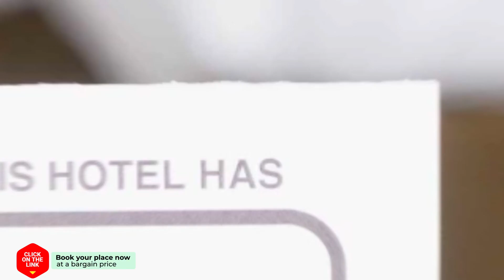1 Bed Los Cristianos near the Bus Station hotel review | Hotels in Arona | Spain Hotels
1 Bed Los Cristianos near the Bus Station hotel review | Hotels in Arona | Spain Hotels.

1 Bed Los Cristianos near the Bus Station hotel video review. Hotels in Arona, european 3 stars hotels.